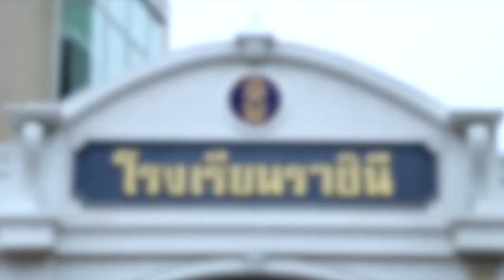นางสาววนิดา พึ่งสุนทร อัตลักษณ์งานศิลป์ศิลปินแห่งชาติ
นางสาววนิดา พึ่งสุนทร ศิลปินแห่งชาติ สาขาศิลปะสถาปัตยกรรม(แบบประเพณี) พุทธศักราช 2546